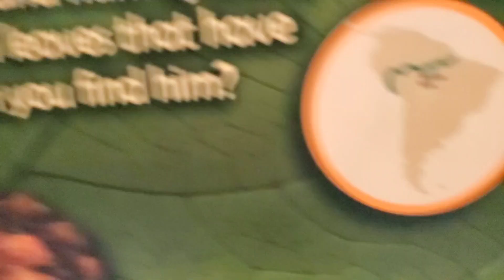SNAKE NECKED TURTLE